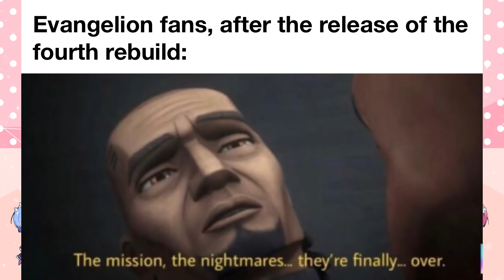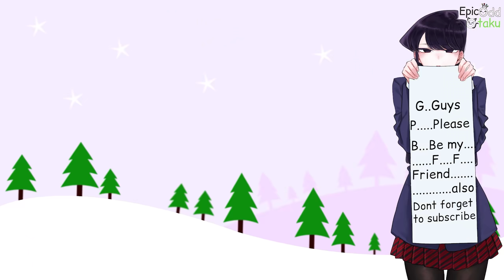Anime memes only true fans will find funny #83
Anime memes only true fans will find funny  as the title suggests this video is Anime memes only true fans will find funny. Anime Memes are a blessing for everyone, anime meme keeps us happy, anime memes help is a laugh, anime memes can help us pass the boring times.BTW if you dislike this video then you don't want to be a friend of Komi-san.

TIMESTAMPS:

00:00 - AD
0:16 - Memes
15:19 - outro